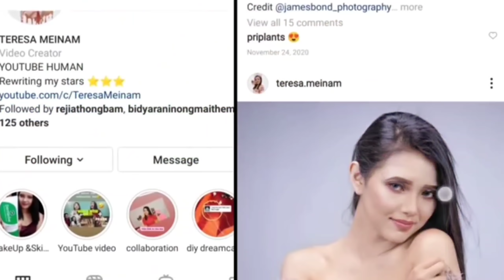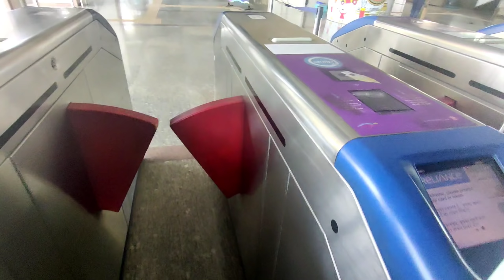Spot the error 🤫DJ yngliro niklira @MartinaMeinam sina|cheapest markets of Mumbai su chtlure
Avoid shampoo and soaps for your intimate area and use everteen natural intimate wash.

Amazon
For Teens
Natural Intimate Wash for all ages
For Moms

🎀It has natural antimicrobial properties, this everteen intimate wash contains 100 % natural active ingredients.
🎀Helps clean the vaginal area while maintaining its natural PH balance.
🎀Gentle on your intimate skin areas, tough on bacterial, fungal and yeast infections.
🎀Enriched with aloe vera, it nourishes, protects and heals the intimate area.
🎀Helps prevent itching, burning sensation, intimate discomfort and bad odor.